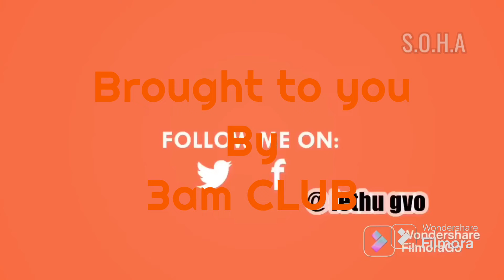🔥 EX TWC MEMBERS RECONCILE, FLVME & MASH AT IT AGAIN SOHA EP7